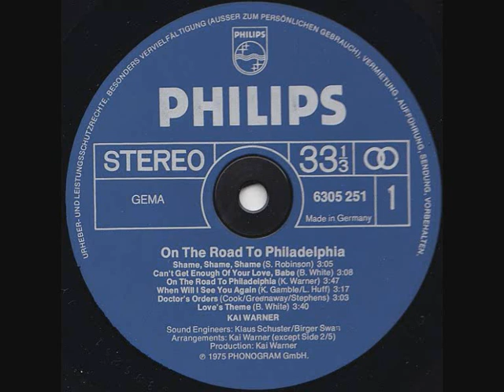Kai Warner & His Orchestra - On The Road To Philadelphia - 1975